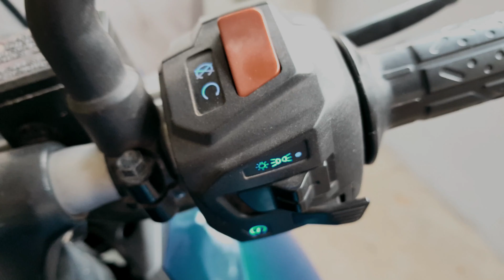Pulsar AS 200 | Cinematic Video | 2016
This Cinematic Video Is All About The Bike Pulsar AS200. The video Clips Where Taken In Samsung Note 8. About This Bike Its a 2016 Model It Is a 200cc single cylinder Liquid cooled engine which delivers 23.17bhp and 18.3Nm of torque through a six-speed transmission.